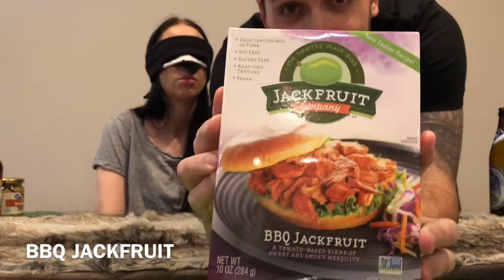Blind food taste test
When we're much older than we are now, we're going to be so happy we have videos such as these to look back on!